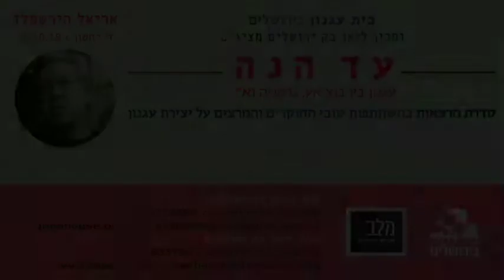פרופ' אריאל הירשפלד: האימה הטווטונית - הרצאה שלישית בסדרה "עד הנה"